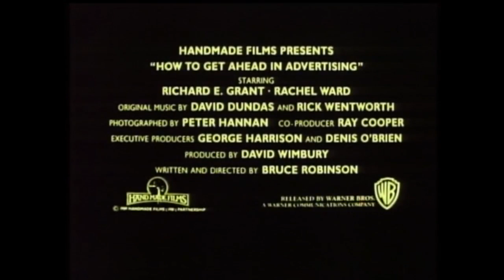How to Get Ahead in Advertising Original Theatrical Trailer